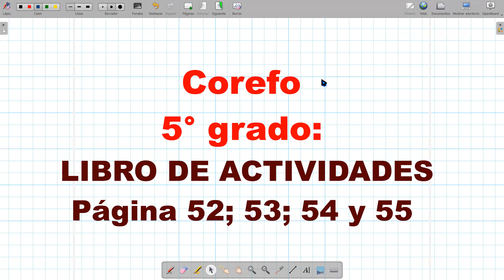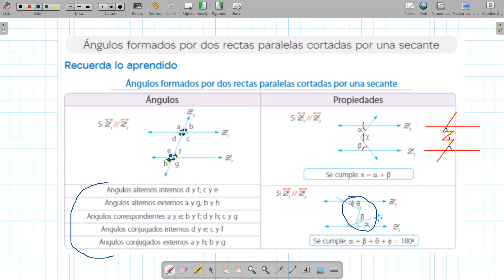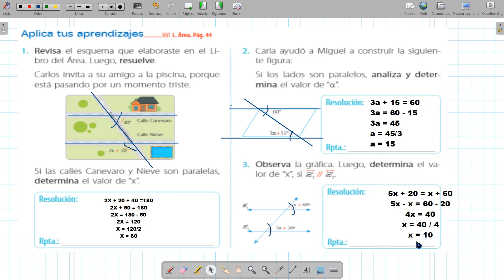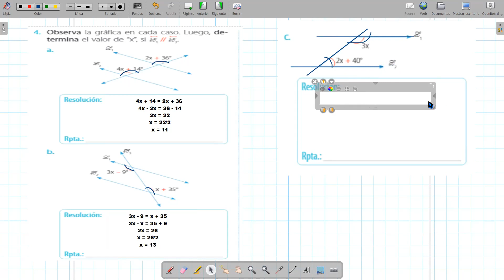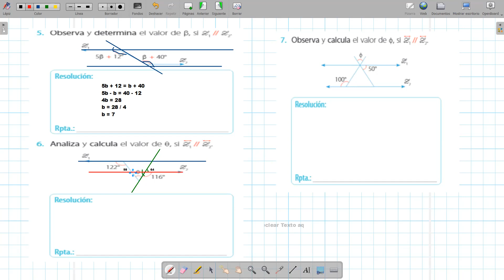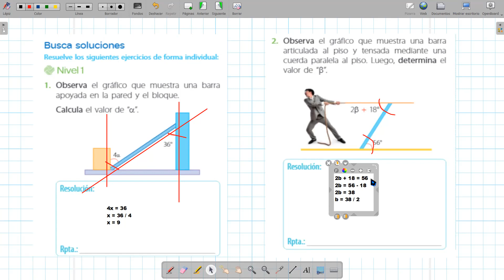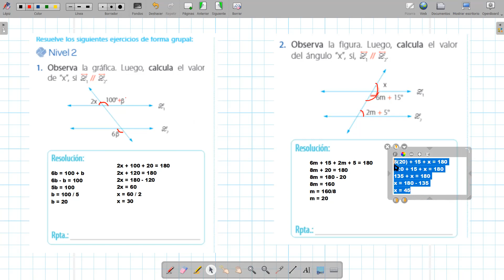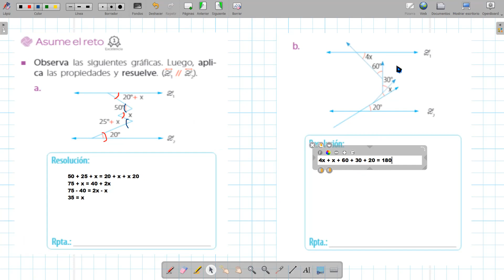ÁNGULOS FORMADOS POR DOS RECTAS PARALELAS CORTADAS POR UNA SECANTE - PAGINA 52;53;54;55- COREFO 5TO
GRACIAS "almacen decohogar "  Hubo un error en LA PREGUNTA B del EJERCICIO 4, RESTE EN VEZ DE SUMAR
aca dejo la respuesta correcta
3X - 9 =  X + 35
3X - X = 35 + 9
  2X = 44
    X = 44/2
    X = 22